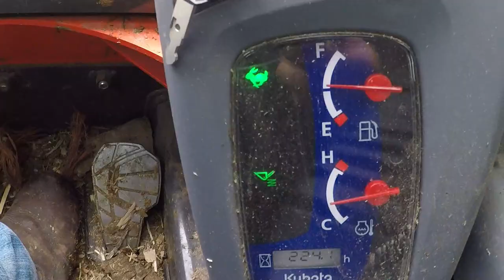Seth Stole My GoPro, And This Is What Happened.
I’m having a lot of fun making these videos. I’m really thankful that you guys are watching. More videos coming soon.